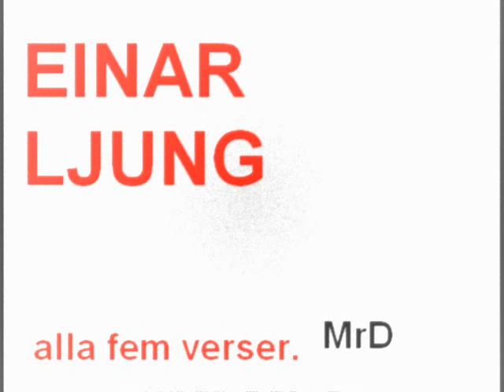einar ljung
gert fylkings ringsignal. alla 5 verser :)